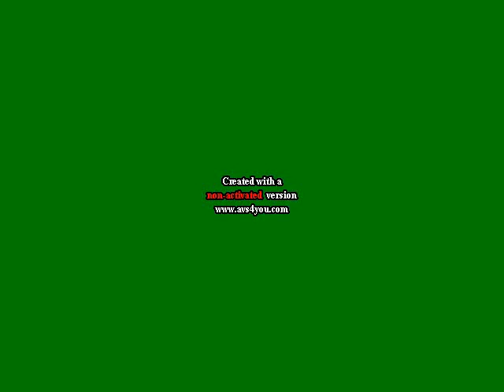Sony Vegas Pro 14 Turns The World Into Grayscale And Gets Grounded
I'm Back Sony Vegas Pro 14 Gets Grounded Seires